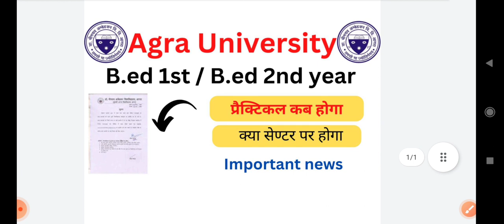Agra University B.ED Practical Exam 2022 || B.ED 1st/2nd year || Agra University latest news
Agra B.ed 1st Year Pratical Exam 2022 | कब होगा Practical Exam? कितने File बनाने है?

ABOUT THIS VIDEO:- In This video we have discussed about agra university b.ed 1st Year Practical Exam 2022.

agra university b.ed 1st year exam 2022
dbrau b.ed 1st year exam 2022
agra university b.ed pratical exam 2022
b.ed practical exam kab hoga
agra university practical exam kab hoga

Agra University B.ED Practical Exam 2022 || B.ED 1st/2nd year || Agra University latest news, Agra University B.ED Practical Exam 2022 || B.ED 1st/2nd year || Agra University latest news